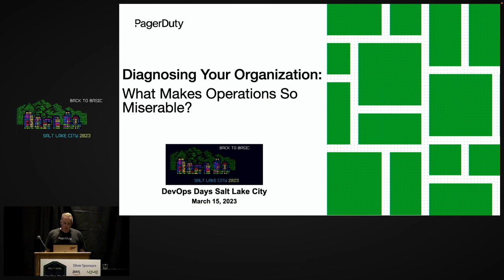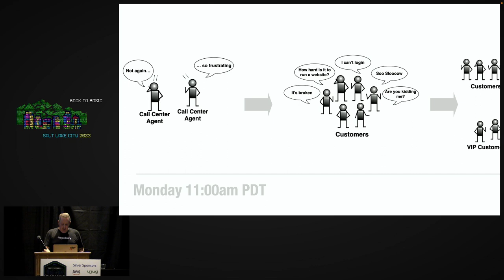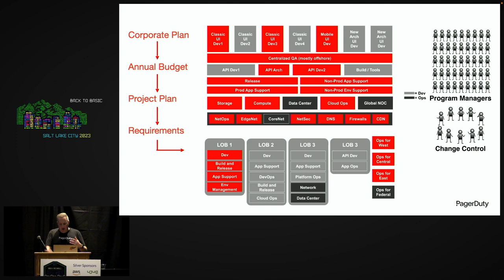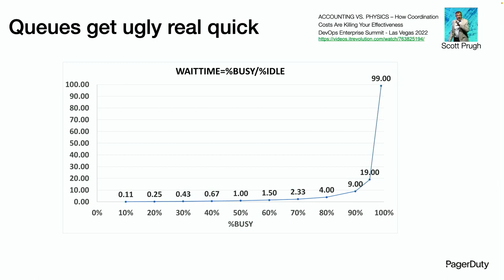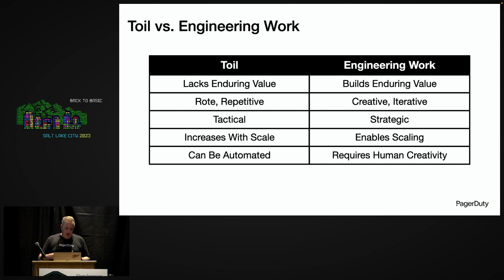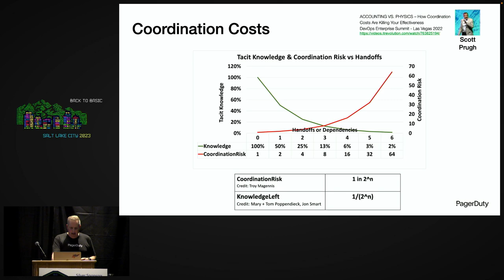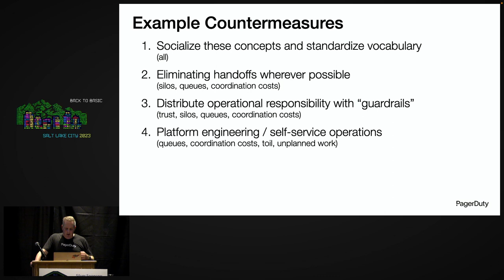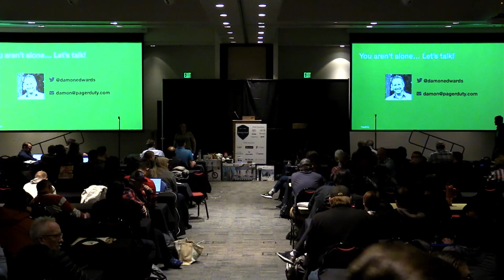SLC DevOpsDays 2023 - What Makes Operating in an Organization of Any Scale So Miserable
getting down to basics around what makes operating in an organization of any scale so miserable... coordination costs, low trust, silos, queues, and excessive toil. If you get these concepts and (know how to spot the effects), you can diagnose your own organization and get to work fixing it.